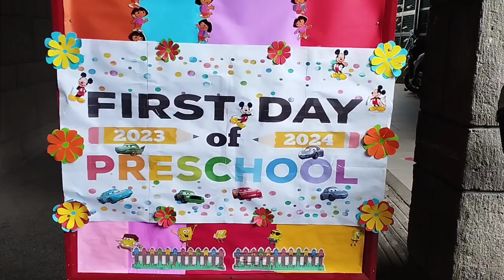Tara's First Day @ School. Colegio de Santa Ana✨✨🏫